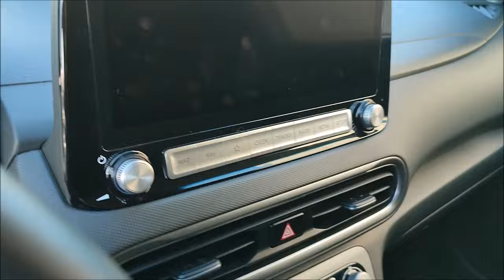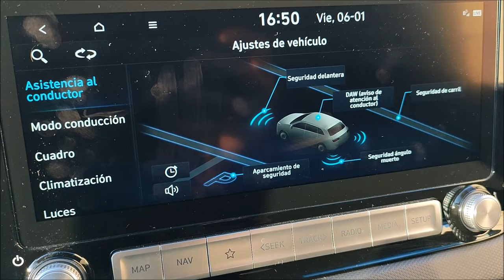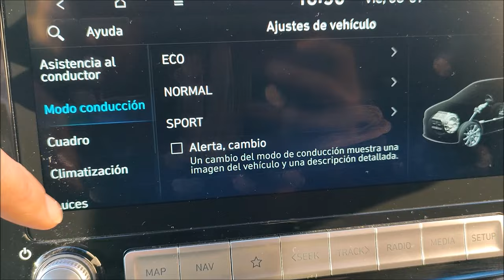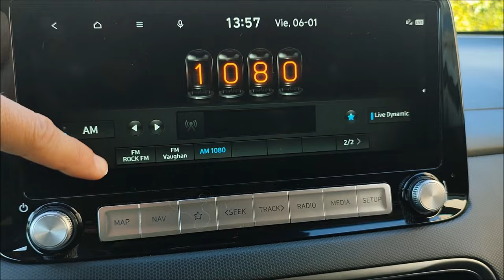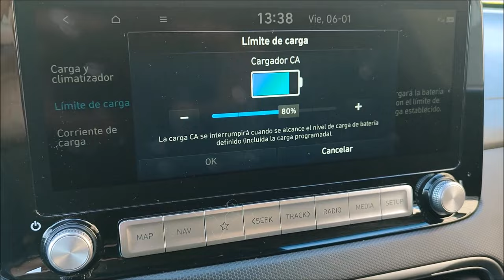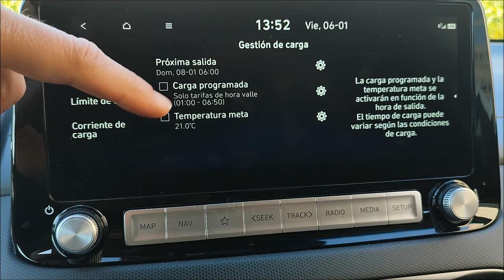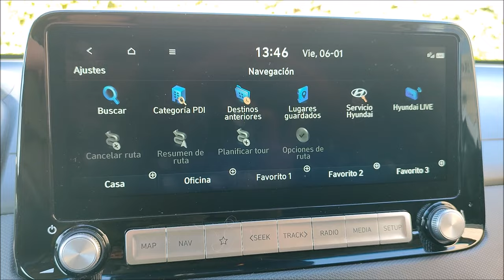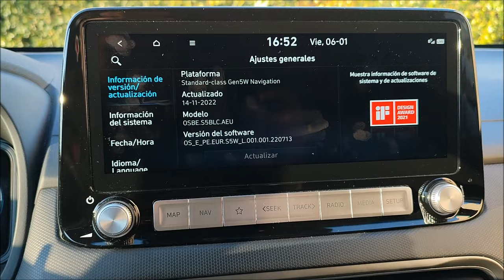Kona Eléctrico 64 kWh 1 año y 40.000 Km. Primera parte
Experiencia y prueba de 1 año y 40.000 Km viajando con un Hyundai Kona Eléctrico de 64 kWh y 484 Km. de autonomía WLTP. Peso: 1760 kg
Enlaces a las mejoras añadidas al coche:
MTM Bandeja Maletero para Hyundai Kona Hybrid/Electric 11.2017- a Medida, Alfombra Cubeta Protectora Antideslizante, cód. 7595
Maletero delantero:
Cable de recarga tipo 2, TRIFASICO A 22 kW. Carga a 32A Monofásico: 7kW y 16A Trifásico:11kW
Cable recarga portátil, 16A mono y trifásico con enchufe Schuko y CEE

SEULCAR ZARAGOZA CONCESIONARIO HYUNDAI.
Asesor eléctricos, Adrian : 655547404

JJVoltio, es un canal dedicado a la independencia energética. Este canal y su creador de contenido está en contra de la transición obligada al coche eléctrico, Los vehículos eléctricos No son para todo el mundo y su adopción tiene que hacerse de manera racional, progresiva y voluntaria, nunca forzosa, obligada y/o basada en prohibiciónes o agendas políticas.